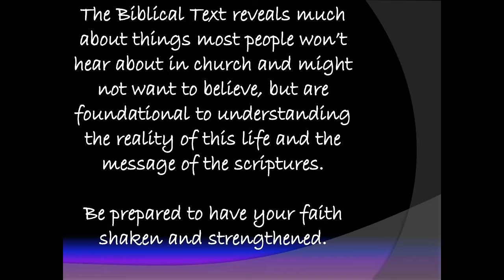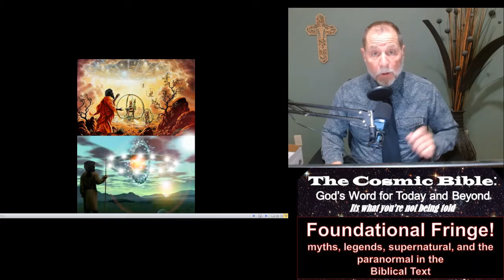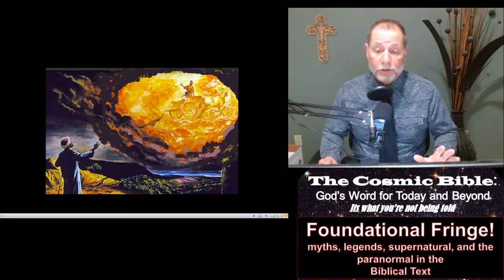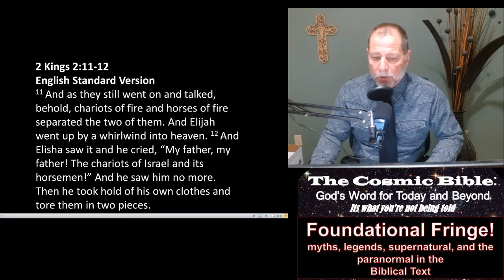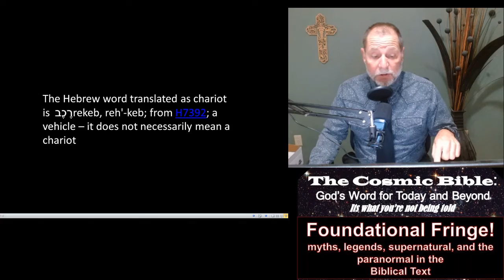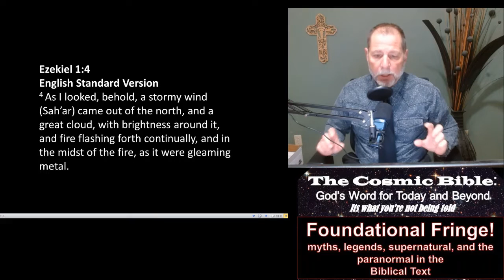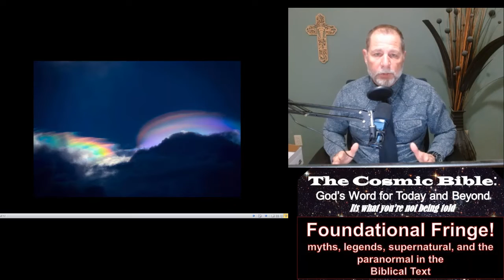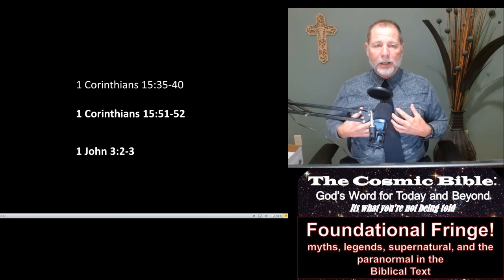UFOs and Extraterrestrials in the Biblical Text part 2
There are flying objects and being from out of this world mentioned in the biblical text.  Are these UFOs and extraterrestrials?  Dr. S.W. Kibler guides you through the scripture revealing amazing truths.